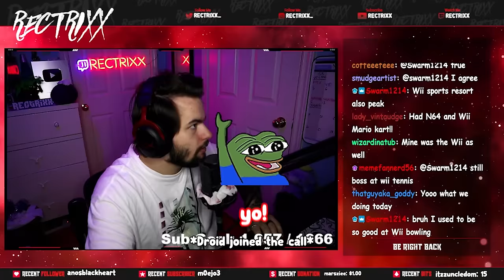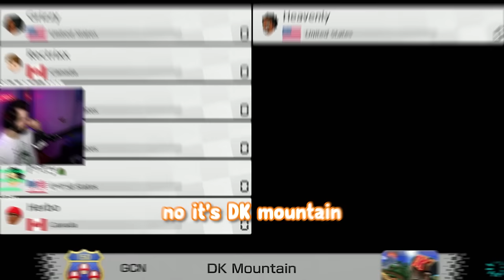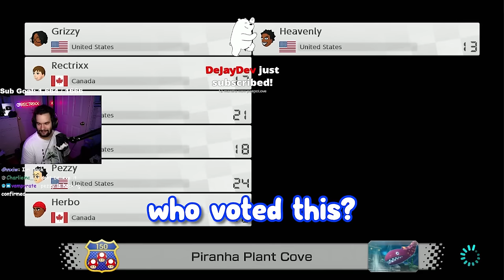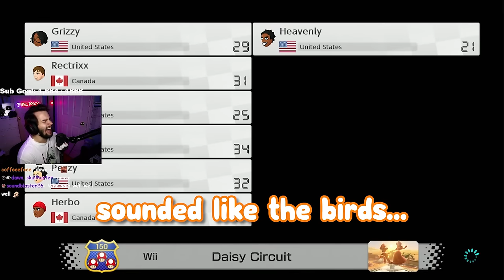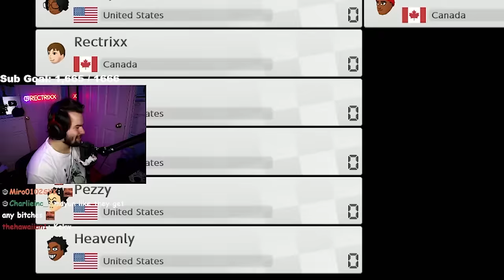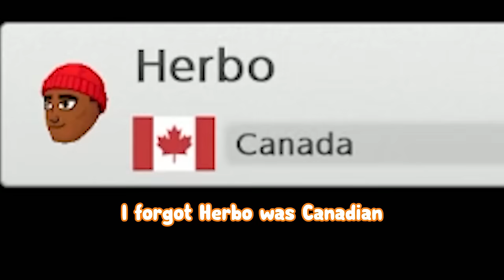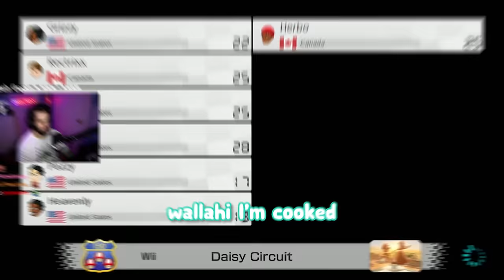29 Minutes of Jokes That Will GET US IN TROUBLE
New Mario Kart DLC tracks and characters officially dropped and we managed to get extremely out of pocket and chaotic! Hope you all enjoy Grizzy, Bigpuffer, Elasticdroid, Pezzy, Heavenlyfather, Herboku and I playing the new mario kart update!

Friends in the Video:
@Grizzy (Orange)
@HeavenlyyFather (Green)
@Bigpuffer (Blue)
@ElasticDroid (Red)
@Pezzy (Light Pink)